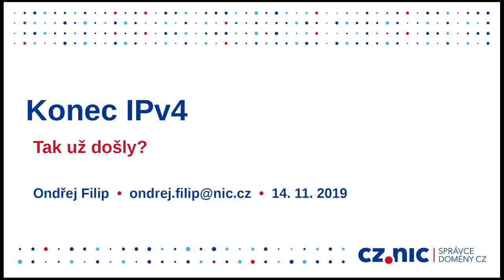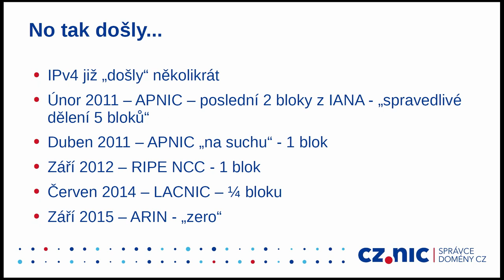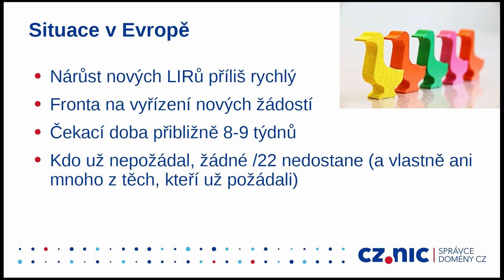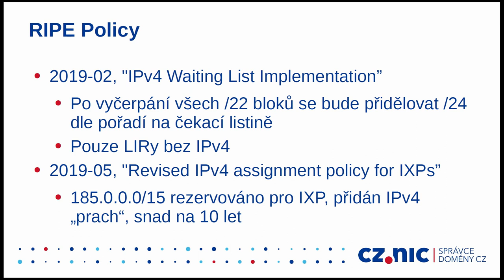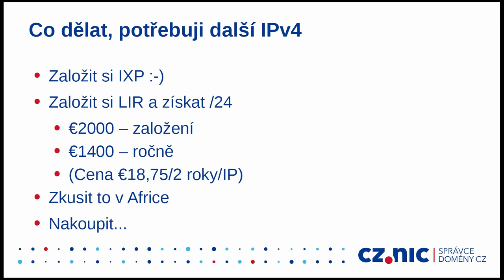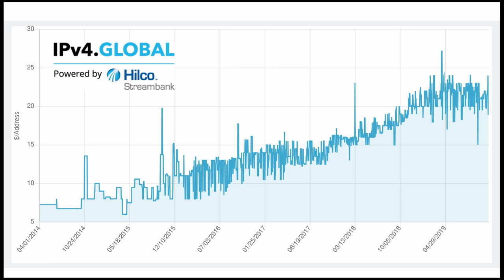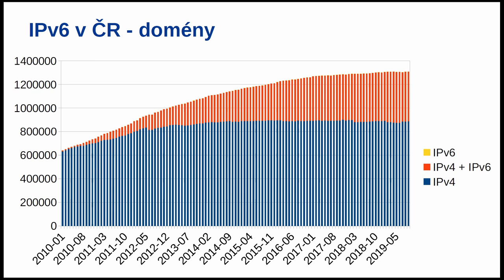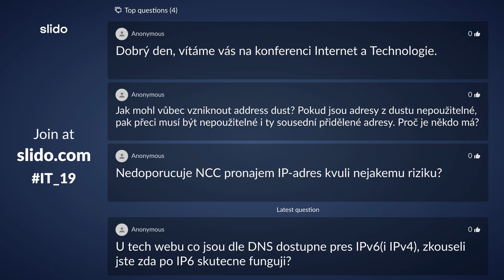Konec IPv4 - Ondřej Filip